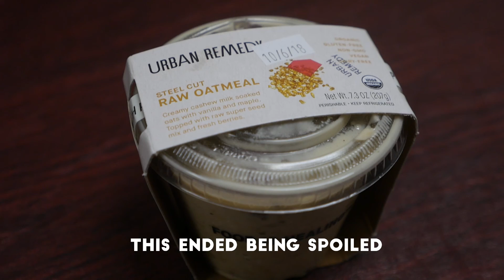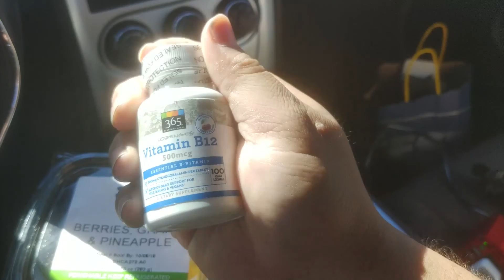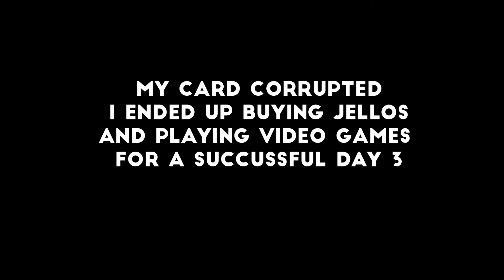Weight Loss Vlog | DAY 3 | Slow and Steady